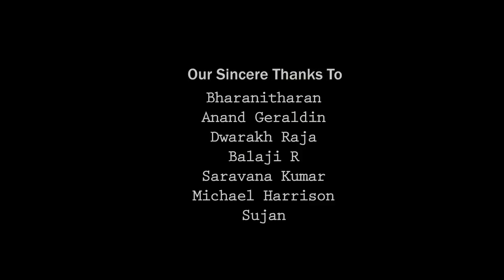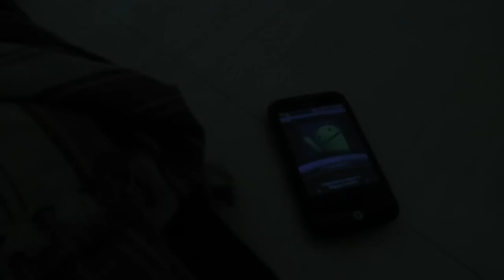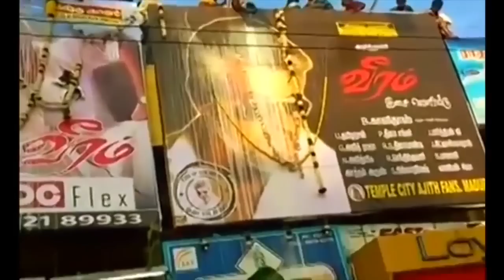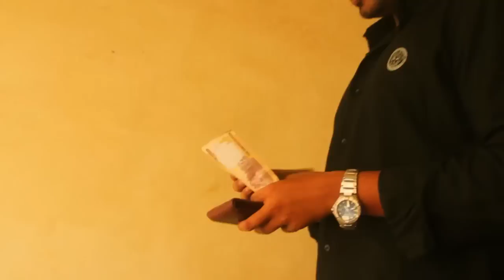Kittathatta Kadhal - Romantic Tamil Short Film - Redpix Short Films